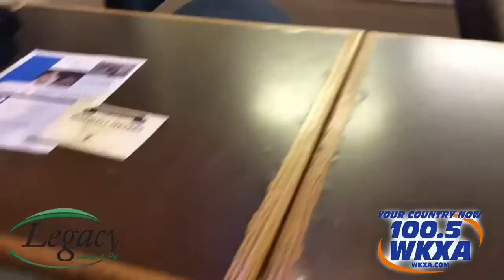Wet Nose Wednesday - Raj